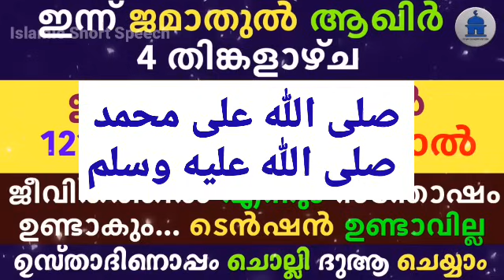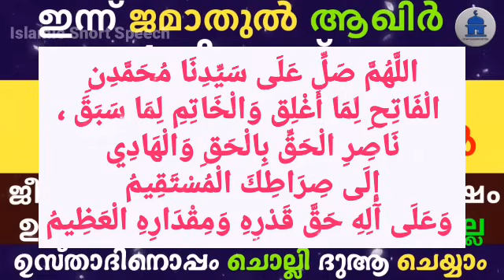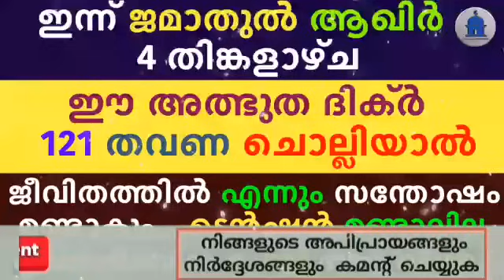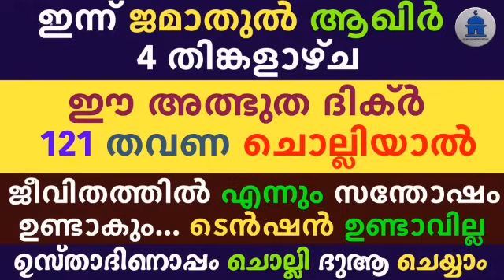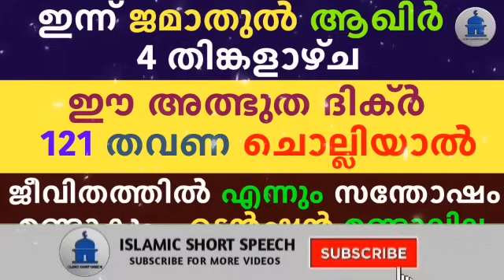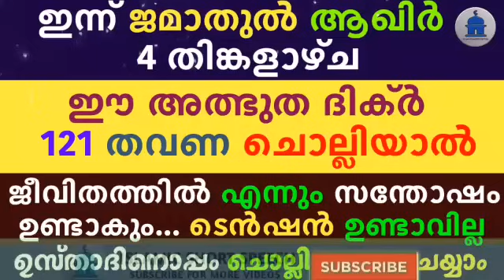Jamathul akhir 4 Dikr Dua Swalath Majlis|ജമാതുൽ ആഖിർ 4 ദിക്ർ ദുഅ മജ്‌ലിസ്|Daily Dhikr Dua Majlis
▶️ VOICE BY
AHAMED THAJUDDEEN.